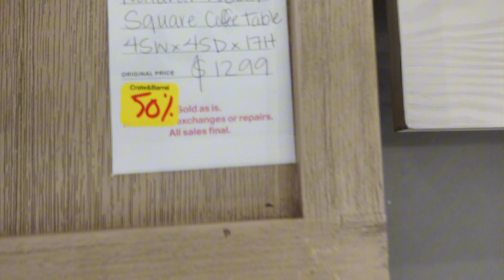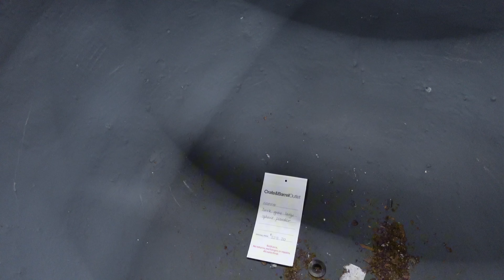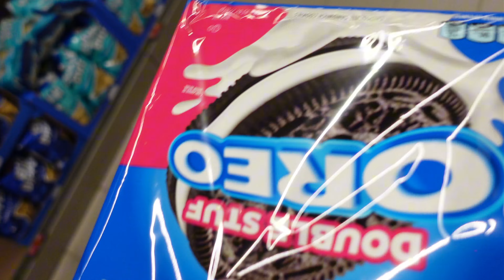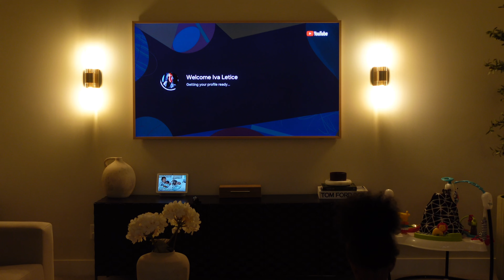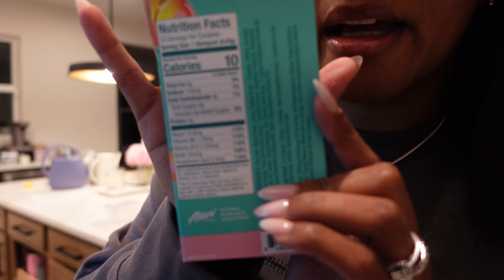Weekly Vlog: Crate & Barrel, CB2 Outet + New Bed + Alidi's + Cleaning + Home Updates + Room Inspo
Search ID for each pair: OG30324-C1, OG50017-C3, SG60074-C1

✨Wanna Collab?

✨FAQ LINKS✨

Modern Wall Sconces Up and Down (Brush Gold)

Vernon Upholstered Barrel Accent Chair

Rugs USA x Arvin Olano Balboa Textured Tile Area Rug 9 X 12

OPALHOUSE PORCH FURNITURE

Artificial Olive Tree

Round Marble End Table